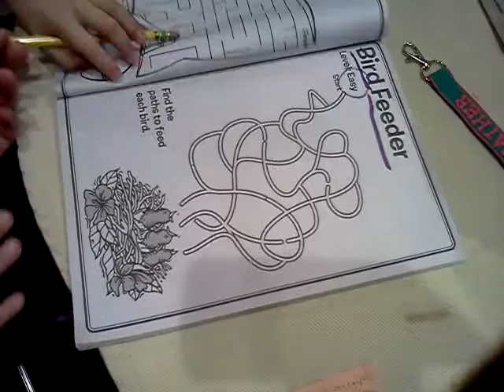Un-a-Maze-ing : Confusing Bird Feeder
This was the one puzzle my child could not complete on his first day to ever attempt a maze. Mazes are great for practicing problem solving, small motor skills, following directions, confidence building, reading and phonics practice, learning how lab mice think, etcetera. . . .

This is "Maze Craze - Volume 6" published by Kappa Activity Books at the Local dollar store. The hard puzzles are actually quite easy in this book. But easy is perfect for my preschooler.